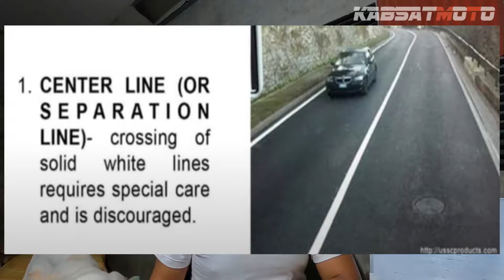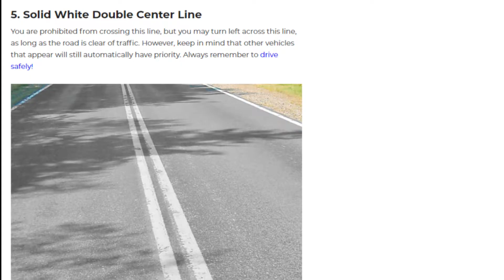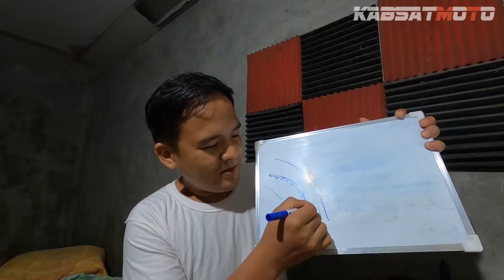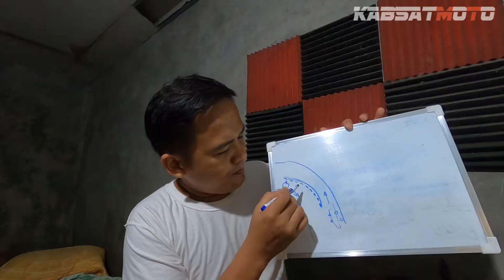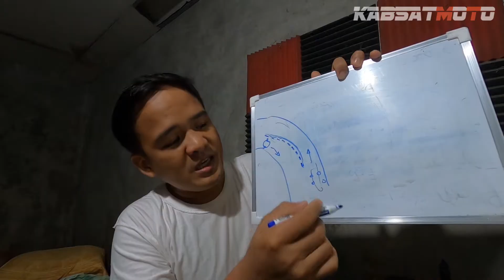ANO ANG IBIG SABIHIN NG MGA LINYA O GUHIT SA KALSADA | ROAD OR PAVEMENT MARKINGS SA PINAS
Alamin ang kahulugan ng mga road markings o guhit sa kalsada na madalas natin makita sa daan. This video is made for newbie riders and motorists and may also serves as a reminder to more experienced riders and drivers. Tandaan na lamang ang may alam. Always ride defensively, ingat tayo lagi sa daan.

IWASAN ANG COMMON MISTAKE NG MGA RIDER NA ITO NA LUBHANG DELIKADO! | DEFENSIVE RIDING TIPS Ep.2

DEFENSIVE RIDING TIPS Ep.1 | Paano magmotor sa highway ng ligtas